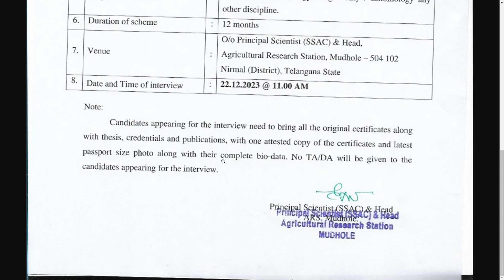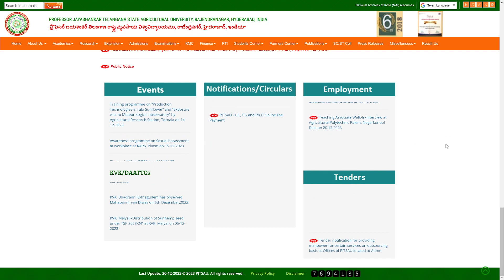PJTSAU Recruitment 2023 | Professor Jayashankar Agricultural University Jobs 2023 | Walkin | Telugu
PJTSAU Recruitment 2023 | Professor Jayashankar Agricultural University Jobs 2023 | Walkin Interview | Telugu Job Portal

Professor Jayashankar Telangana State Agricultural University PJTSAU conducting walkin interview in for the posts of senior research fellow.